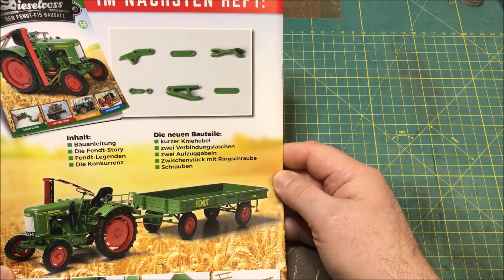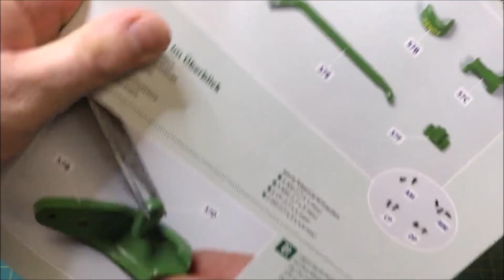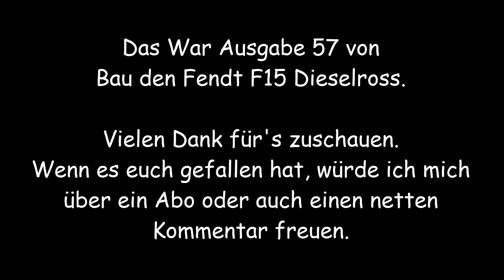Dieselross Fendt-F15 von Hachette - # 57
Heute wird Ausgabe 56 verarbeitet.

Und immer weiter geht es am Mähantrieb.

Wenn ihr mich unterstützen wollt, könnt ihr das hier tun: Amazon Wunschliste